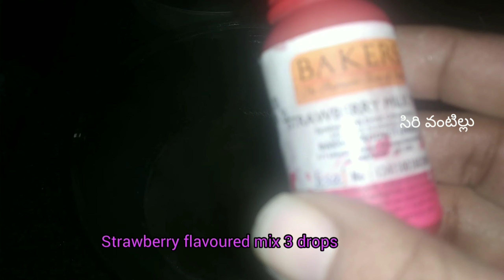Fruit jelly cake in telugu || ఫ్రూట్ జెల్లీ కేక్ || fruit cake recipes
fruit jelly cake

sirivantillu other Bakery and cake recipes